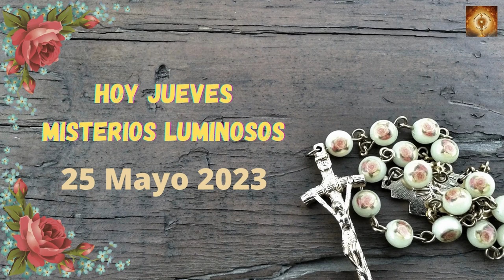Santo Rosario de hoy Jueves 25 de Mayo Misterios Luminosos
En aquel tiempo, levantando los ojos al cielo, oró Jesús diciendo:
«No solo por ellos ruego, sino también por los que crean en mí por la palabra de ellos, para que todos sean uno, como tú, Padre, en mí, y yo en ti, que ellos también sean uno en nosotros, para que el mundo crea que tú me has enviado.
Yo les he dado la gloria que tú me diste, para que sean uno, como nosotros somos uno; yo en ellos, y tú en mí, para que sean completamente uno, de modo que el mundo sepa que tú me has enviado y que los has amado a ellos como me has amado a mí.
Padre, este es mi deseo: que los que me has dado estén conmigo donde yo estoy y contemplen mi gloria, la que me diste, porque me amabas, antes de la fundación del mundo.
Padre justo, si el mundo no te ha conocido, yo te he conocido, y estos han conocido que tú me enviaste. Les he dado a conocer y les daré a conocer tu nombre, para que el amor que me tenías esté en ellos, y yo en ellos».

00:24 Credo
1:26  Peticiones
1:36 Primer misterio, el bautizmo de Jesús.
6:36 Segungo misterio, El milabro de las bodas de Canaan.
11:32 Tercer misterio, La Anunciacion del Reino de Dios.
16:32 Cuarto misterio, Jesús se transfigura en el monte Tabor.
21:41 Quinto Misterio, Jesús instituye la eucaristia..
26:46 Salve
27:38 Letanías